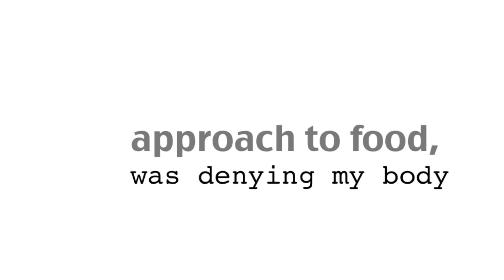Carla's Story #2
This Eating Disorder Awareness Week 2017 we are sharing Carla's Story about her fight with her eating disorder